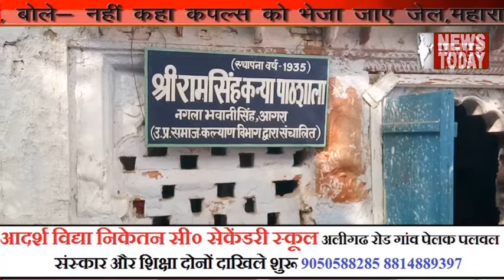रोड पर देश का भविष्य ले रहा शिक्षा,आगरा,NEWS TODAY GROUP 2017